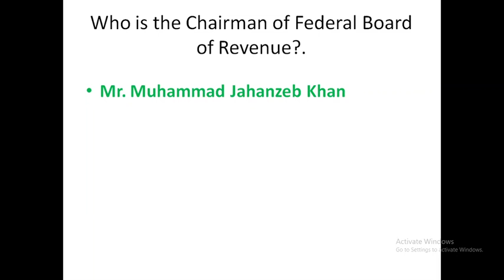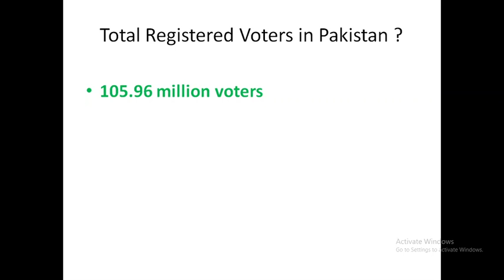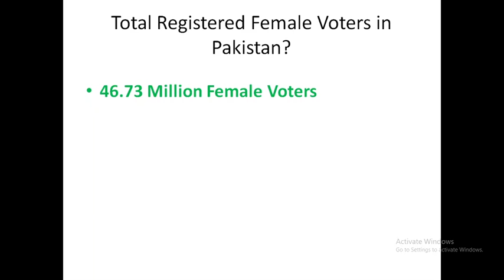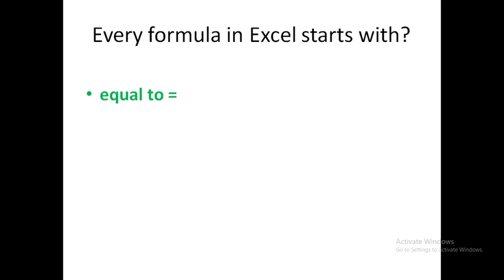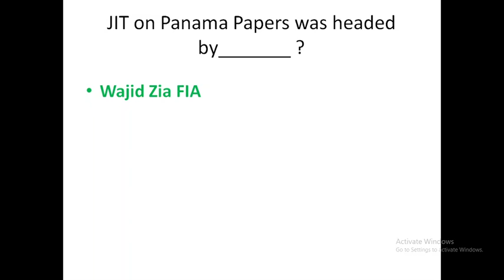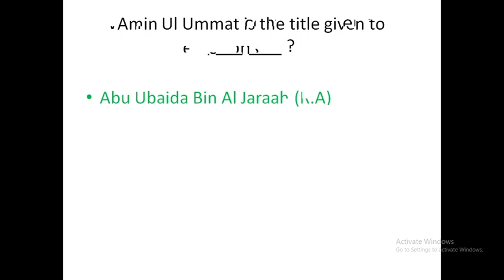Custom inspector past solved paper batch 5 2018 | Past paper of Custom inspector| Inn for Exams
Hello, Friends let’s boost knowledge
Custom inspector past solved paper batch 5 2018
There are a few videos in which multiple types of questions. These questions are very important for those who want to improve their knowledge. It is very essential to solve the past papers to qualify by test and to get proper destination

(1) Past paper PPSC
(2) Past paper SPSC
(3) Past paper BPSC
(4) Past paper KPSC
(5) Past paper FPSC
(6) Past paper NTS
(7) Past paper OTS
(8) Past paper PTS
(9) Solved papers
(10) How to prepare for MCQs
(11) How to prepare for SPSC
(12) How to prepare for BPSC
(13) How to prepare for KPSC
(14) How to prepare for PPSC
(15) How to prepare for FPSC
(16) How to prepare for AJKPSC
(17) How to prepare for PTS
(18) How to prepare for NTS
(19) How to prepare for OTS
(20) How to prepare for BTS
(21) most important MCQs
(22) MOST REPEATED QUESTIONS
(23) MOST REPEATED MCQs

 How to prepare for the custom inspector
Brief notes of the custom inspector
past paper of custom inspector
Custom inspector job
custom inspector syllables